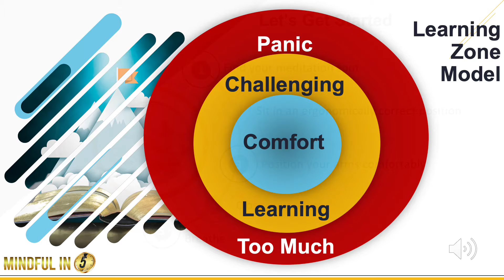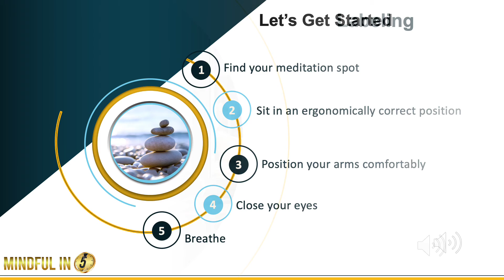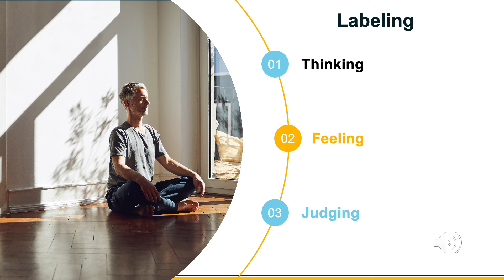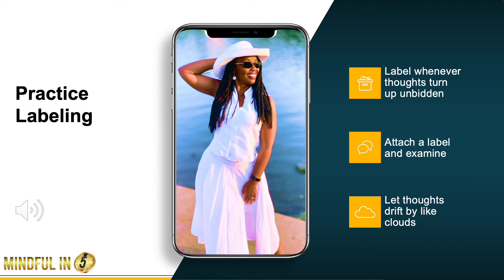Mindful in 5 Guided Meditation - For When You Feel Blue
In this 5-minute guided meditation we are practicing a technique known as labeling. Labeling allows you to separate yourself from your thoughts, feelings and judgments and be more intentional about what you act on. Spend time this month practicing labeling.

1. Enjoying Mindful in 5?

2. New to meditation? Download your 5-step checklist to get you started on the right foot.

3. Alternatively, download the 5-step checklist for access to the God Lovers Edition

Join Us
Get weekly stories, solutions, monthly guided meditations, and exclusive invitations to live guided meditations only available for subscribers. And of course, don't miss another helpful video.

The information shared in this video is for general informational purposes only. It is not intended to provide medical or other advice. Please consult a qualified professional in the respective field if needed.